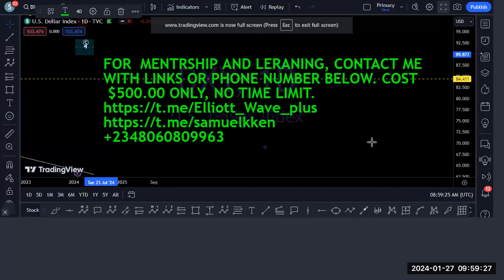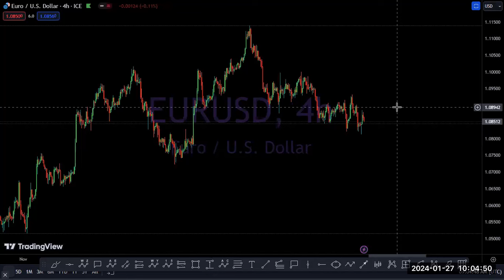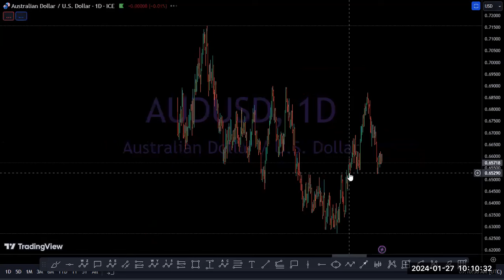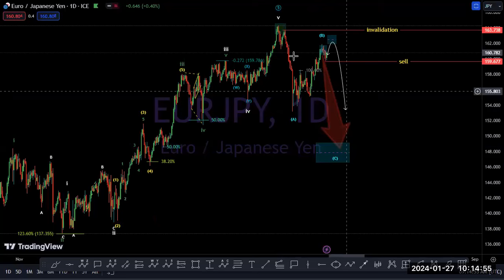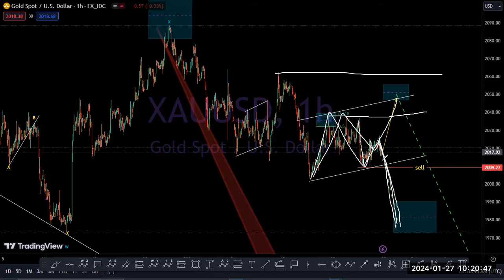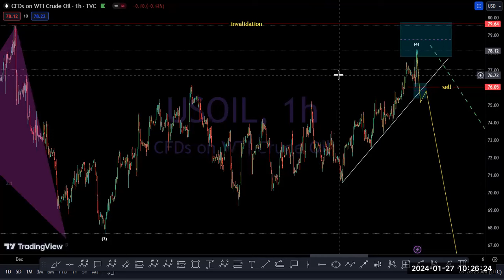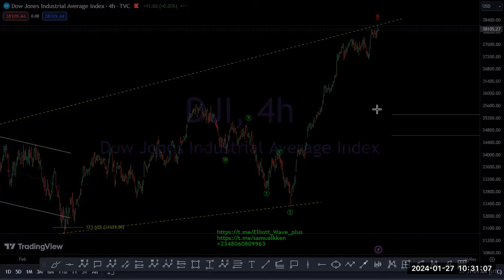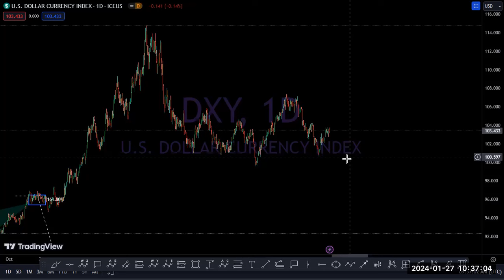Elliott Wave analysis on GOLD, SILVER, BTC, USOIL INDICES CURRENCY AND CRYPTOCURRENCY PAIRS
timestamp
0:00 intro
1:50 DXY
5:40 EURUSD
7:15 USDCAD
8:40 USDCHF
9:40 GBPUSD
11:25 AUDUSD
13:20 NZDUSD
14:10 JP225 INDEX
15:30 EURJPY
17:07 USDJPY
17:50 GBPJPY
19:00 GOLD
22:00 SILVER
23:50 PLATINUM
25:30 USOIL
27:00 US100 (NASDAQ)
29:00 S&P500
31:00 US30
35:00 BTC & others